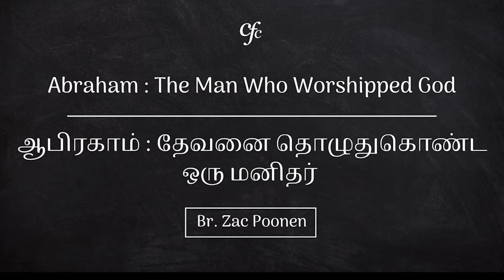2. ஆபிரகாம் : தேவனை தொழுதுகொண்ட ஒரு மனிதர் | சகோ.சகரியா பூணன்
தலைப்பு :
ஆபிரகாம் : தேவனை தொழுதுகொண்ட ஒரு மனிதர் / Abraham: The Man Who Worshipped God

தேவ செய்தி : சகோ.சகரியா பூணன்